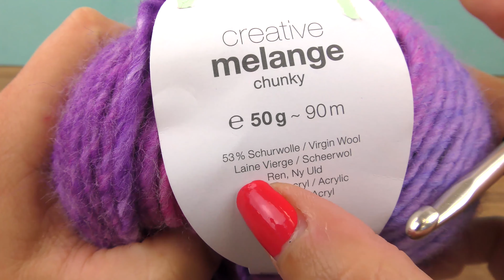Khăn quàng cổ chữ V | Mẫu khâu phồng | Khăn quàng cổ mùa đông đan dễ và nhanh